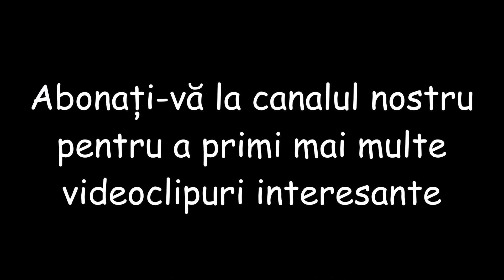Ce se întâmplă dacă încercăm să copiem bani (bancnote) la copiator?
Este ilegal să reproduceți sau să falsificați moneda. Falsificarea banilor este o infracțiune gravă și este interzisă prin lege în multe țări. De asemenea, este ilegal să utilizați echipamente sau software care pot fi utilizate pentru a reproduce sau falsifica moneda. Nu este posibil să scanați și să imprimați (să fotocopiați) bani acasă sau în orice altă parte și să vă așteptați ca aceștia să fie utilizabili ca monedă legală. Dacă aveți dubii cu privire la autenticitatea unui bilet, puteți contacta banca locală sau poliția pentru verificare.